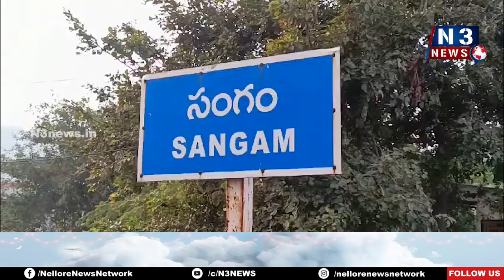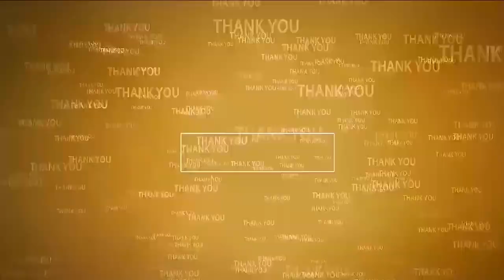స‌ర‌స్వ‌తీదేవీగా గంగ‌మ్మ‌త‌ల్లి@N3NEWS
- సంగంలోని గంగ‌మ్మ త‌ల్లి ఆల‌యంలో వైభ‌వంగా శ‌ర‌న్న‌వ‌రాత్రి ఉత్స‌వాలు